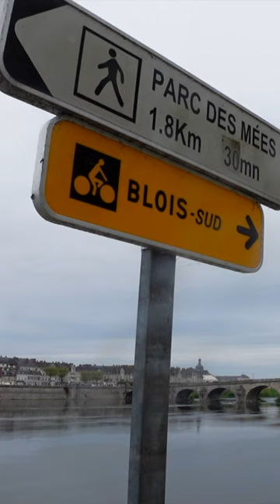What is WINE Terroir???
📖 The Oxford Companion to Wine